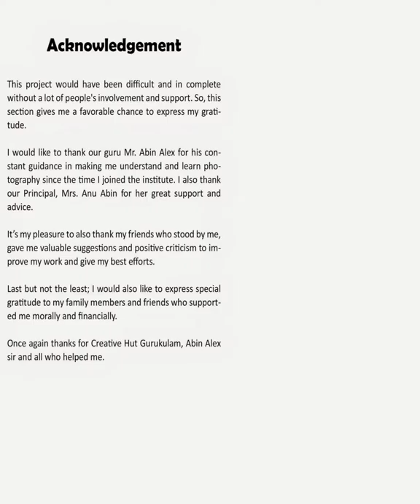Natural Observation of Alphabets by Jayram Narendra Gonde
Assignment work of Jayram N Gonde from Maharastra on Natural Observation of Alphabets